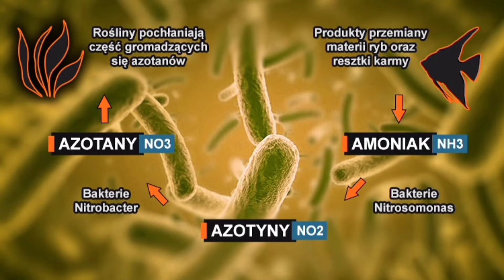Zakładam AKWARIUM z Krewetkami!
W dzisiejszym krótkim odcinku zobaczycie moje nowe krewetki i jak urządzam dla nich małe akwarium.